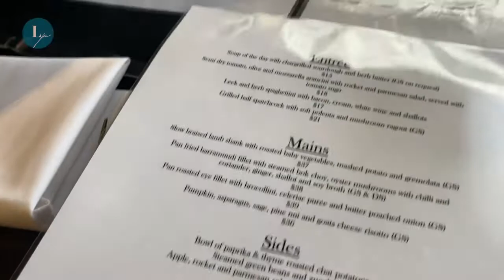My 37th Birthday Celebrations | 𝐀 𝐰𝐞𝐞𝐤 𝐟𝐮𝐥𝐥 𝐨𝐟 𝐜𝐞𝐥𝐞𝐛𝐫𝐚𝐭𝐢𝐨𝐧 ⁣⁣🎂🍾🥂🎉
Here is a vlog about my birthday celebration last October 2020.
I made the most of my birthday week by having separate celebrations with 𝐭𝐡𝐞 𝐤𝐞𝐲 𝐩𝐞𝐨𝐩𝐥𝐞 𝐢𝐧 𝐦𝐲 𝐥𝐢𝐟𝐞.⁣⁣
👩❤️💋👨 A couples getaway with hubby⁣⁣
🎫 Gold class movies date with the kids⁣⁣
🥗 Lunch with my Outsourcing Angel Sydney Team, Annie & Richard
🍱 Dinner with my in-laws⁣⁣
🎤 Karaoke night with my friends⁣⁣
𝐁𝐢𝐫𝐭𝐡𝐝𝐚𝐲 𝐭𝐨 𝐦𝐞 𝐢𝐬 𝐭𝐡𝐞 𝐦𝐨𝐬𝐭 𝐢𝐦𝐩𝐨𝐫𝐭𝐚𝐧𝐭 𝐞𝐯𝐞𝐧𝐭 𝐨𝐟 𝐲𝐨𝐮𝐫 𝐥𝐢𝐟𝐞. More important than your wedding day, or the day your kids were born. Because without you being here on this world in the first place, none of the other events could happen.